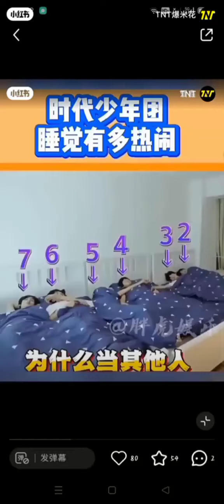时代少年团睡觉有多热闹#时代少年团